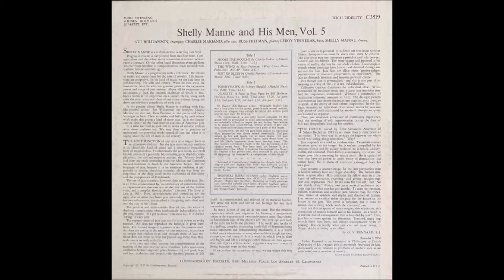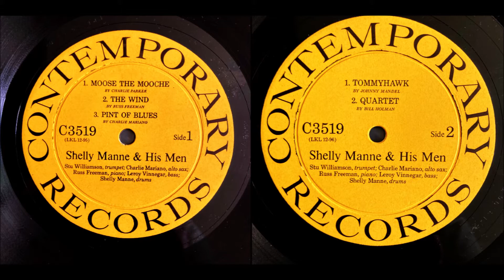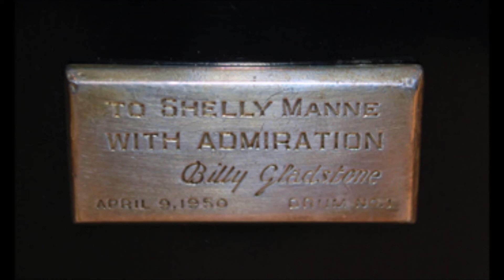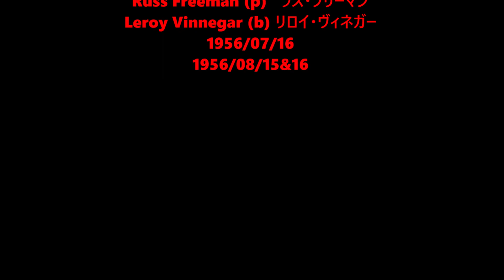Quartet (A Suite in Four Parts) - Shelly Manne & his Men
0:00     Part I
3:18     Part II
8:06     Part III
12:06   Part IV

Shelly Manne (d)   シェリー・マン
Stu Williamson (tpt, v tb)   シチュー·ウィリアムソン
Charlie Mariano (as)   チャーリー・マリアーノ
Russ Freeman (p)   ラス・フリーマン
Leroy Vinnegar (b) リロイ・ヴィネガー
1956/07/16
1956/08/15&16
Composed by Bill Holman
excerpt from liner notes

Of Quartet, Bill Holman writes: “Originally Shelly’s idea
was a long piece for the group, possibly with several séctions,
moods and tempos, long enough to extend the written parts
and yet have space for blowing.

“My interpretation: a jazz piece written especially for this
group with its personality in mind; predominantly written, not
too technically difficult to impair the jazz feeling, lines written
to be played with a jazz feeling. Several sections to give con-
trast, form and continuity necessary for a piece of this length.

“Construction: 1st and 4th parts built mainly on traditional
blues progression, very closely related thematically. 2nd part
related to first and fourth, but to lesser degree. 3rd part
melodically unrelated, but drum figures imply theme from Ist
and 4th. Shelly improvises drum intro, develops theme. The
four sections correspond broadly to the four movements of the
classical sonata form. This form used, not because it is a
classical form (See: Efforts to Combine Classical and Jazz Music)
but because it has proved itself, thru centuries of use, capable
of supporting (as framework) a composition of this length.